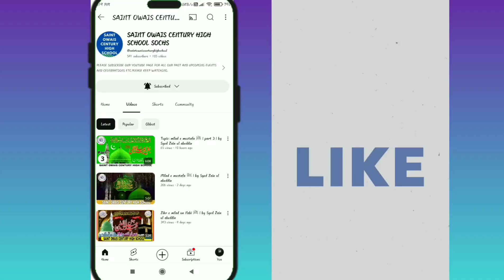Surah Al-Humazah | Translation | Syed Zain ul abeddin